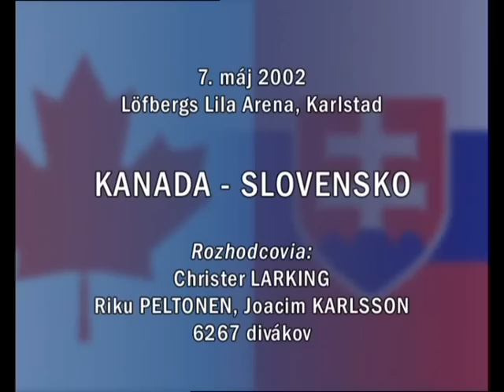SLOVENSKO KANADA 3 2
can, svk, slovakia, slovensko, canada, kanada, hokej, 2002